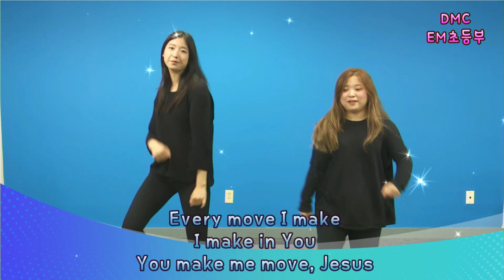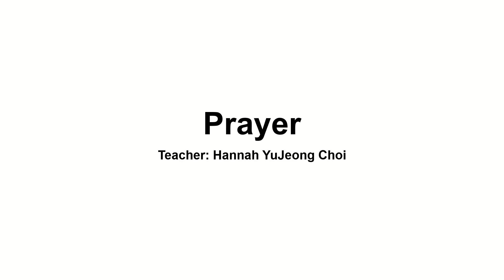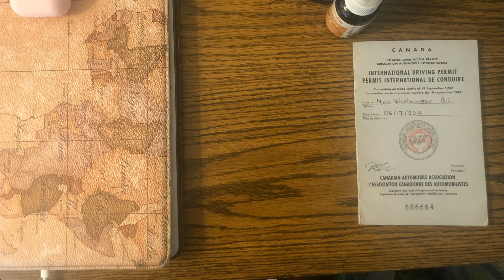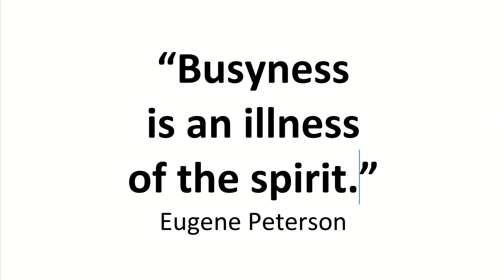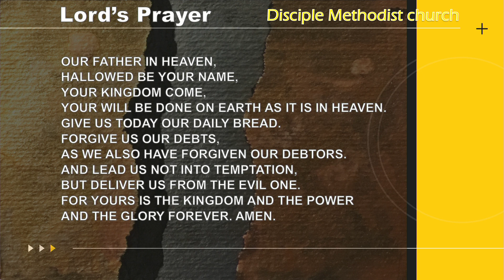20210523 EM 초등부